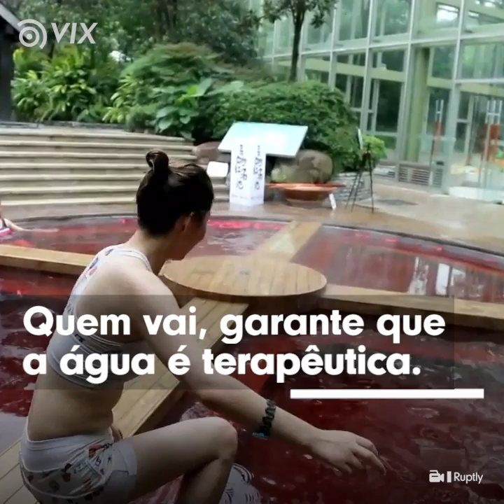PISCINAS DIFERENTONAS que você precisa conhecer: tem até de pimenta! l Mundo l VIX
Essas são as piscinas mais curiosas e diferentonas do mundo! Tem até de pimenta, acredita? Em qual delas você iria?